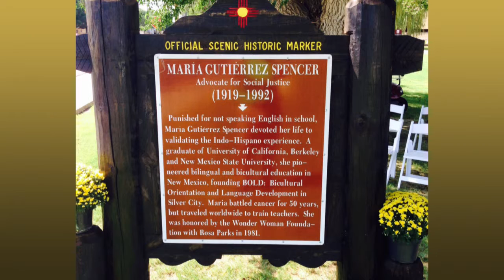Fronteras 520: Bilingual Education Pioneer - Laura Gutierrez Spencer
Fronteras host Anthony Moreno discusses the unique life of Maria Gutierrez Spencer, a pioneer in bilingual education, who was recently honored with a historical landmark on the campus of NMSU. The guest is her daughter Laura Gutierrez Spencer, PhD and Director of Chicano Programs at NMSU.